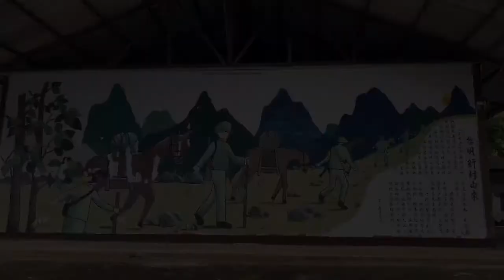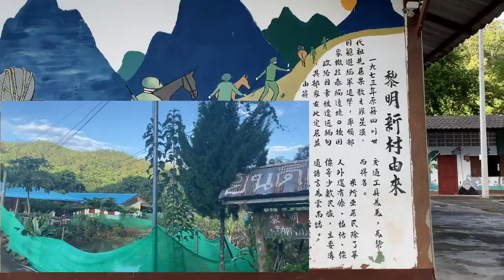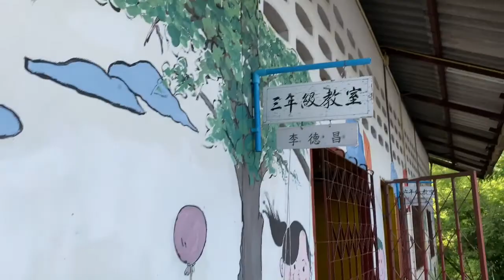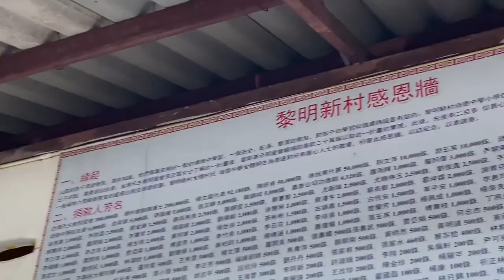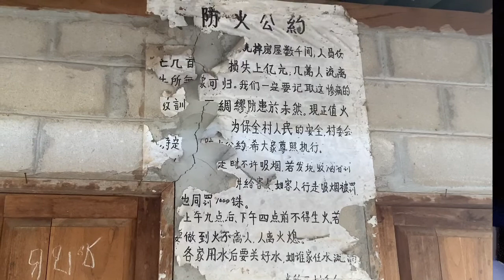泰國北部66所華文學校 黎明新村 培德中學 國民黨93師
大家好！我是热爱蕨类植物的美懿。